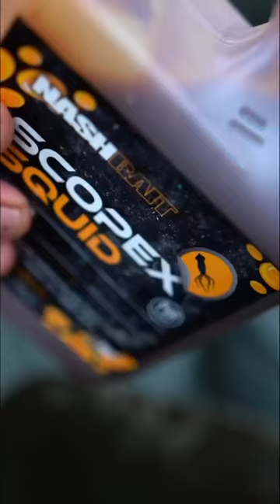Nash Bait particules sont de retours 💪🏻😍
Un large choix de particules s'offrent à vous !